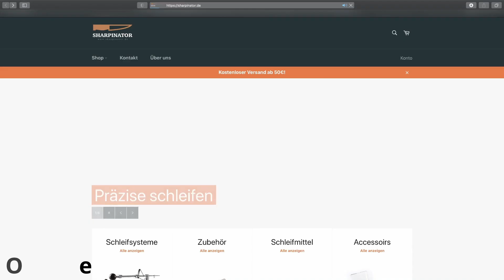Welcher passt zu dir? TSPROF Blitz vs. Kadet vs. K03 | Sharpinator.de - TSPROF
In meinen Videos geht es rund ums Messerschärfen. Begleitet mich, wie ich als Neuling meine Erfahrungen mit den TSPROF Schleifsystemen mache.

Ich bin für Kommentare, Anmerkungen und Verbesserungsvorschläge offen.

00:00 Intro
00:50 TS-Prof Blitz
10:00 TS-Prof Kadet
18:45 TS-Prof K03
26:20 Zusammenfassung